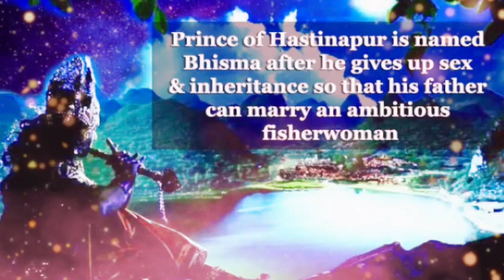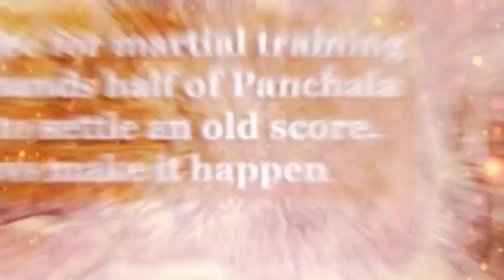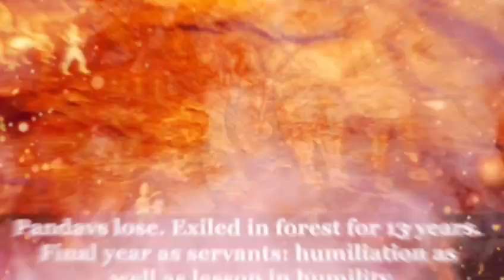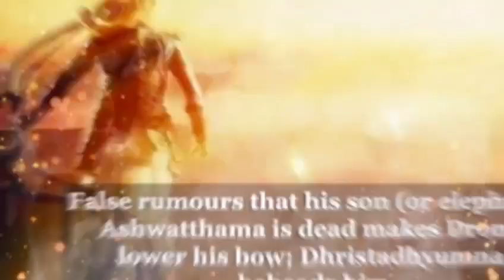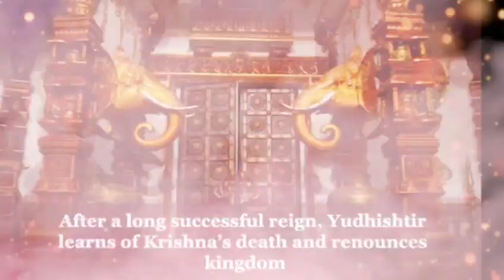மகாபாரதம் கதை | பகுதி-27